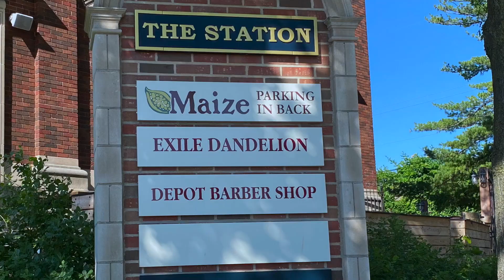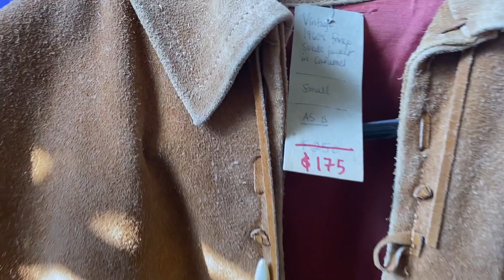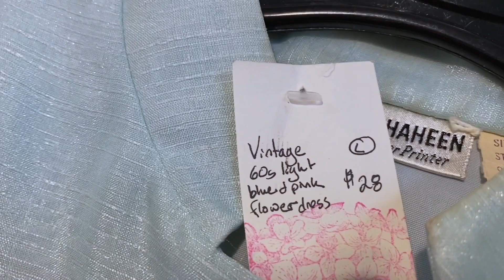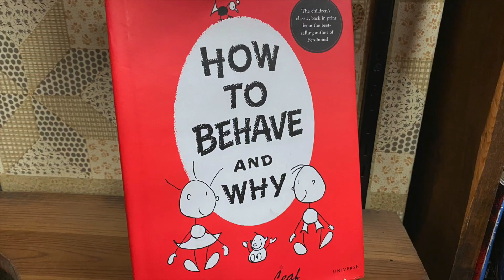Thrifting On Vacation ~ Champaign, IL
One of the things I love to do when I'm traveling is find and explore local vintage and resale shops. It gives me a bit of flavor for the place, and I have found some amazing things doing that.  On a recent trip to Champaign, IL I got to check out Dandelion Vintage and Jane Addams Book Shop. In this video, I will take you along on the journey.

Dandelion Vintage & Resale ~ A great vintage and resale shop chock full with treasures.  Located in downtown Champaign at the corner of Chestnut and University ~ the old train station.

Jane Addams Book Shop ~ A locally owned, independent used bookstore that has been in business since 1984.  With more than 70,000 titles in the shop they have a number of very well-stocked sections that span fifteen separate rooms on three floors.  Great prices and lots of sitting areas.

~ Social Media ~